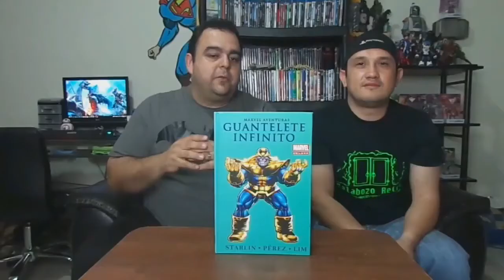Calabozo Retro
Bienvenid@s a Calabozo Retro!